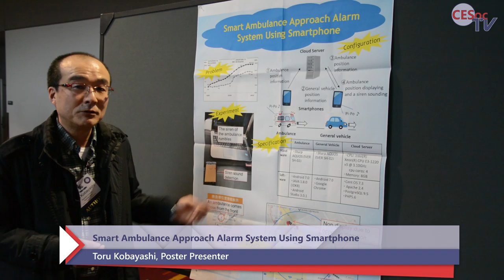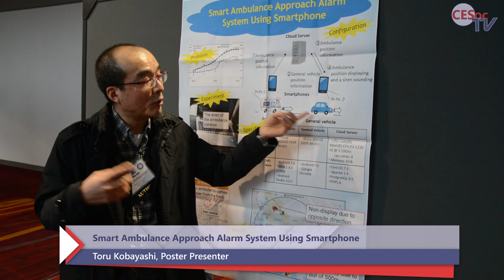Toru Kobayashi. Smart Ambulance Approach Alarm System Using Smartphone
Smart Ambulance Approach Alarm System Using Smartphone

Toru Kobayashi (Nagasaki University, Japan); Fukuyoshi Kimura (Nagasaki University & System Five Co., Ltd, Japan); Kenichi Arai (Nagasaki University, Japan)
In order to inform the approach of the ambulance to other vehicles, we developed a smart ambulance approach alarm system by making the position information of the ambulance open. The position information of the ambulance has not made open until now due to the development cost or privacy issue. Our proposed system is to make an ambulance IoT just to put a smartphone installed special application on a dashboard. Our cloud side application also controls the position information of the ambulance distribution in consideration for the situation of other vehicles and the privacy of ambulance users.

ICCE 2019
37th IEEE INTERNATIONAL CONFERENCE ON CONSUMER ELECTRONICS (ICCE)
January 11-13, 2019, Las Vegas, USA